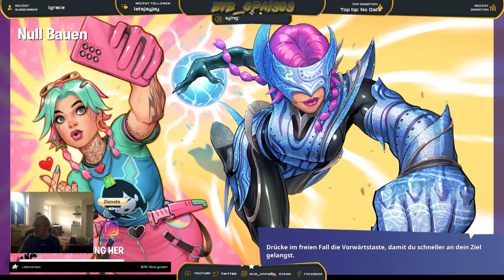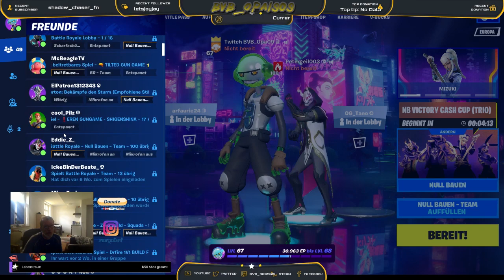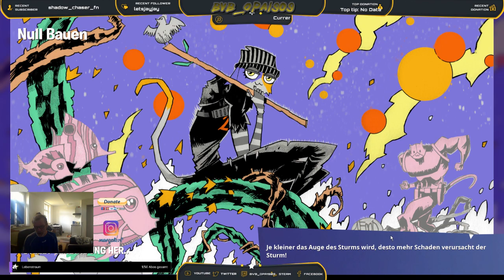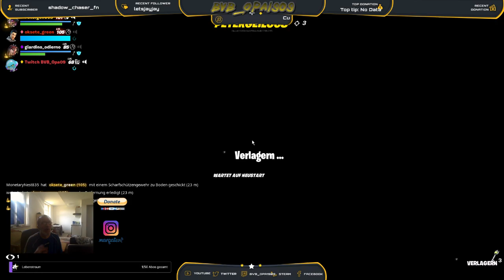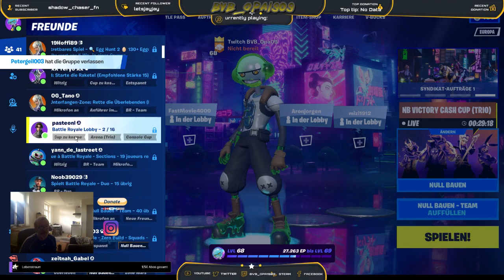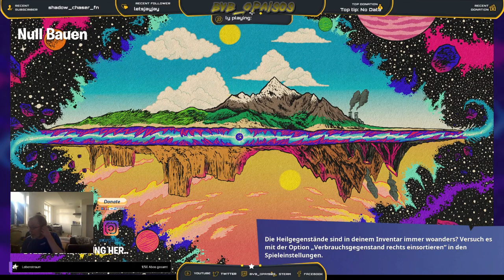Opa ist kein Streamer Profi ..💚 Opas können auch Zocken, gern auch mit euch zusammen ... /PC/DE/